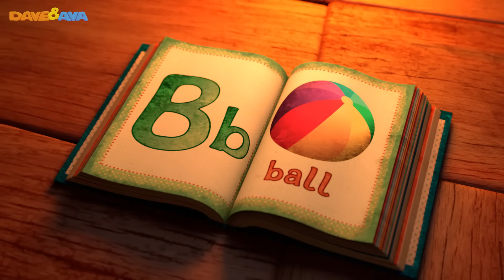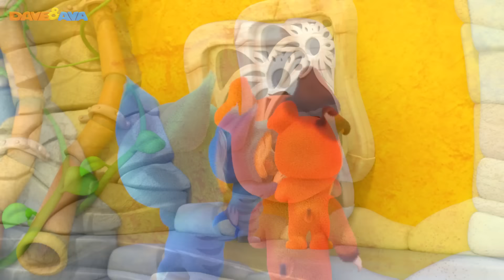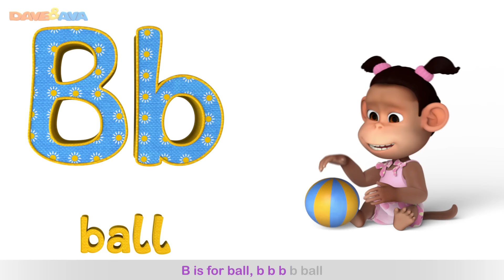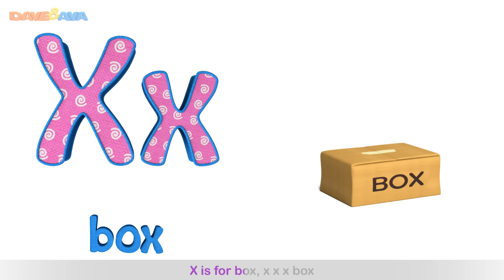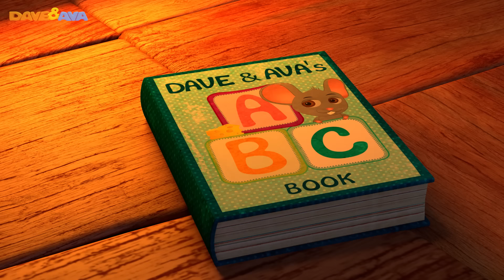Itsy Bitsy Spider | Popular Nursery Rhymes Collection for Children by Dave and Ava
and Android and Android Itsy Bitsy Spider and more – all-time favorite Nursery Rhymes Collection from Dave and Ava!

Follow the adventures of a spider named Itsy Bitsy with Dave and Ava!
This collection also includes classic nursery rhymes such as Itsy Bitsy Spider, Finger Family Song, Mary Had a Little Lamb, Wheels on the Bus, Old MacDonald Had a Farm, ABC song and many more!
Enjoy Dave and Ava Nursery Rhymes and Baby Songs!

00:20  Itsy Bitsy Spider
02:56  If You`re Happy and You Know It
04:50  One, Two, Three, Four, Five, Once I Caught a Fish Alive
06:44  The Phonics Song
09:16  Five Little Monkeys Jumping on the Bed
11:29  Teddy Bear, Teddy Bear
14:03  ABC Song
15:58  Wheels on the Bus – Part 1
18:41  Hickory Dickory Dock
21:32  Ten in the Bed
24:56  Five Little Ducks
27:52  Johny Johny Yes Papa
30:04  Mary Had a Little Lamb
32:27  Finger Family
35:27  Old MacDonald Had a Farm
38:19  Miss Polly Had a Dolly
40:53  One Potato, Two potatoes
42:46  Wheels on the Bus – Animal Sounds Song
46:06  Head, Shoulders, Knees and Toes
47:52  Baa Baa Black Sheep